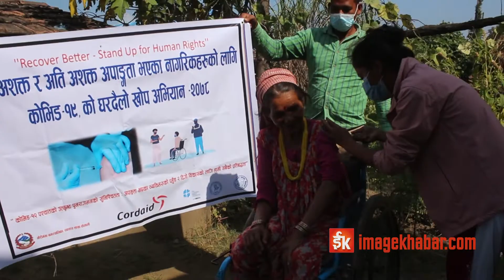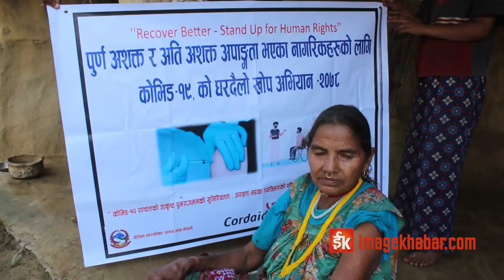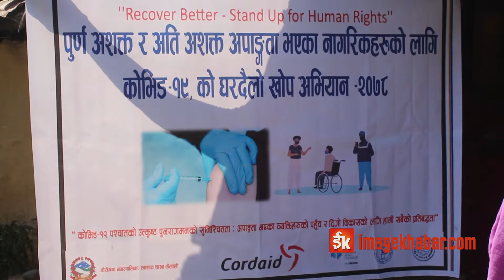धनगढीका अशक्तलाई घर–घरमै पुगेर कोरोनाविरुद्धको खोप